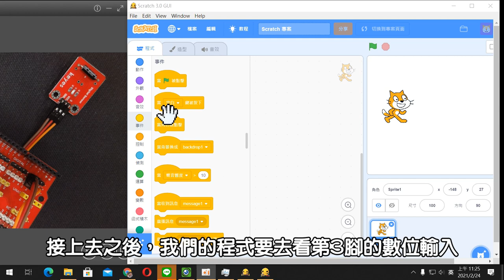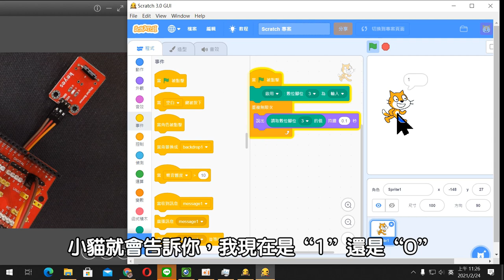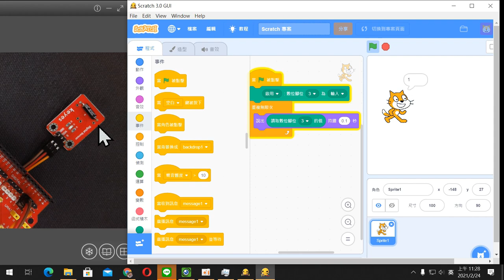Arduino感測器數位輸入─滾珠(字幕)